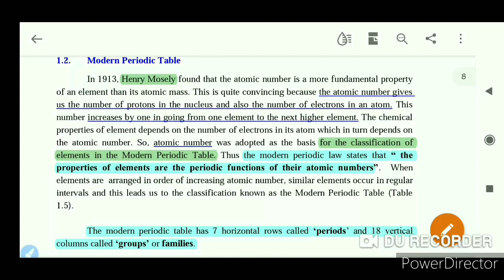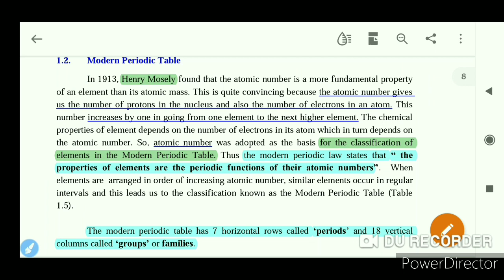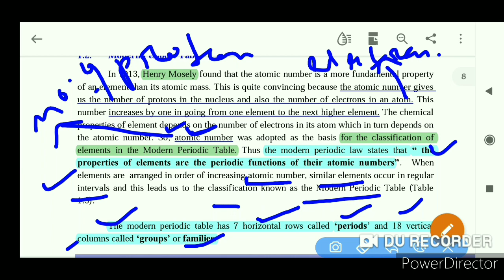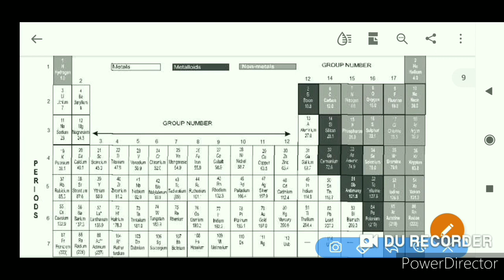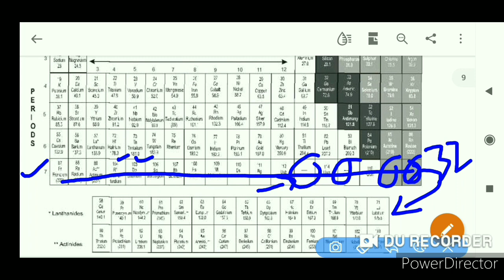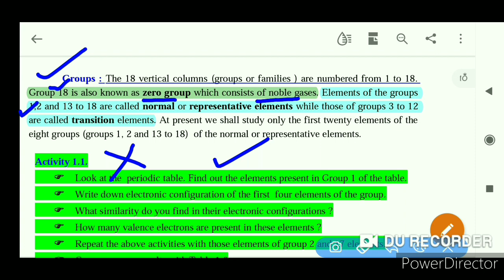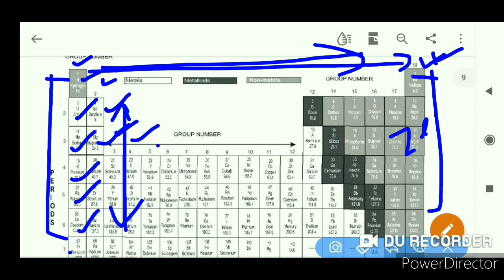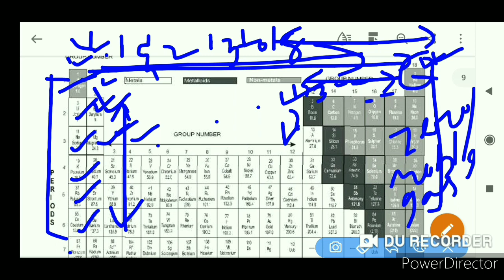BOSEM Modern Periodic Table Class 10 Chemistry Chapter 1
hello guys here is your new TOPIC( Modern periodic table) class 10 CHEMISTRY PERIODIC CLASSIFICATION OF ELEMENTS .if u face doubt in this video so share it to me at the comment section...😊😊😊

Solve queries:-

How do you explain periodic trends?
What are the main features of modern periodic table?
What is the modern periodic table called?What are the advantage of modern periodic table?
What are the trends of modern periodic table?What is Moseley's periodic law?
Who stated the modern periodic law?
What is modern periodic law explain with examples
What are modern periodic law?
What is modern periodic law class 10?
how to learn modern periodic table easily in english